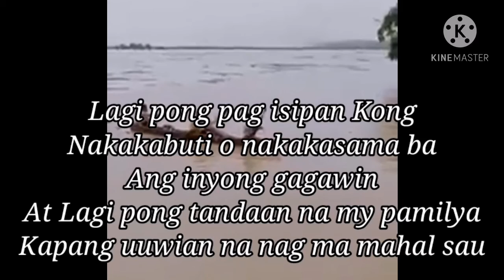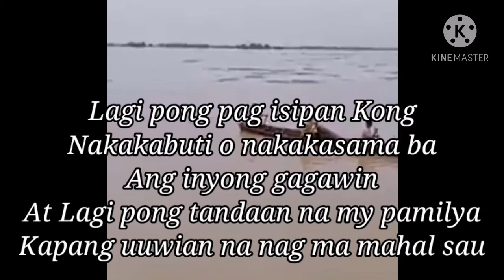Lalaki nalunod at Biglang nawala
Nalunod at Biglang nawala
At my YouTube channel